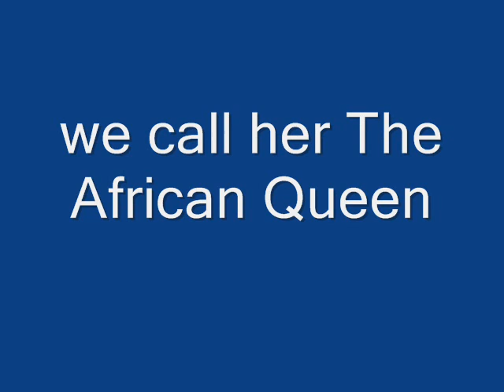the power of steam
live steam